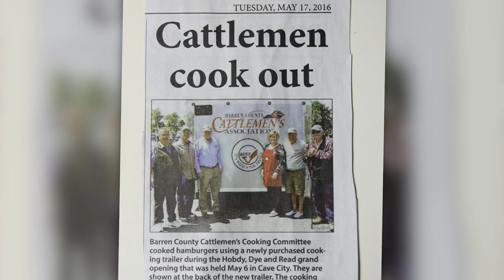Barren County, KY: Largest Cattle Producer in the Bluegrass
Barren County holds the distinction of being the largest cattle producing county in Kentucky, including beef and dairy. But that's not the only thing that makes the county so special. It's also the cattlemen that live there, who raise their cattle there, and who give back to the community around them.